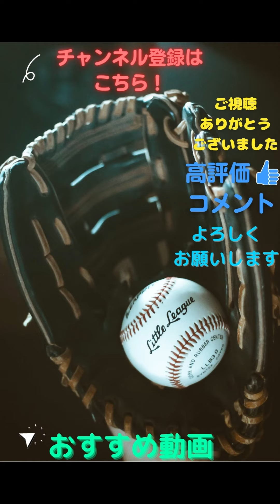【プロスピA】マジで強くなったなこれは・・・気になる選手使ってみた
どうもねこマンです！！！

マジで覚醒よりも強くなってる

Sランクに期待します

気軽にDMください。